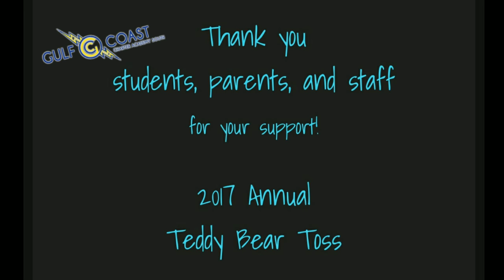GCCAS 2017 Annual Teddy Bear Toss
2017 Annual Teddy Bear Toss! Students from GCCAS were chosen to sing the National Anthem at the Everblades vs. Jacksonville hockey game. After the first goal by the Everblades, everyone threw a stuffed animal onto the ice. Watch the cleanup at the end to see just how many bags were able to be filled. Thank you students, parents, and teachers for all of your support!

Music 》Ukulele
By Ben Sound